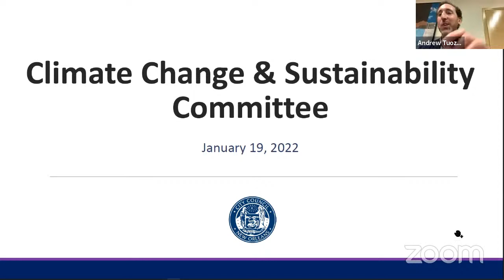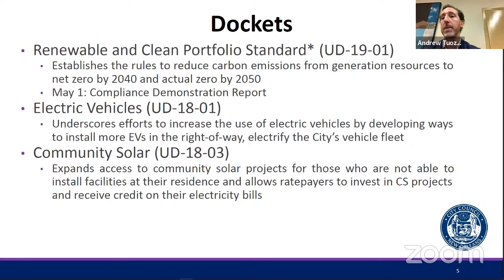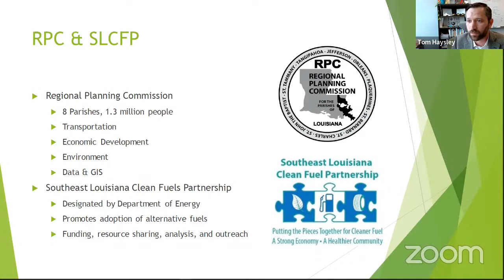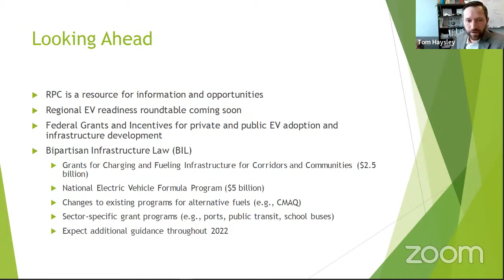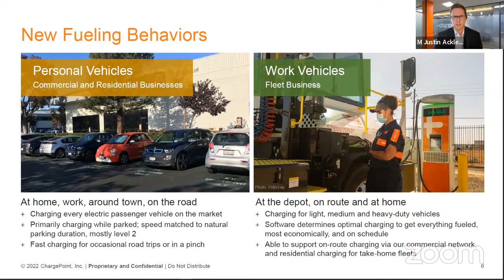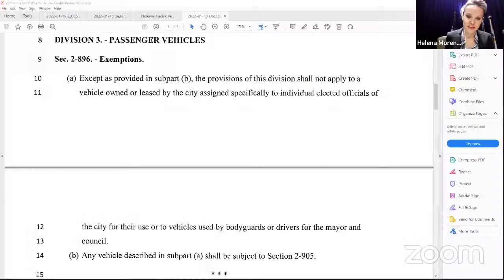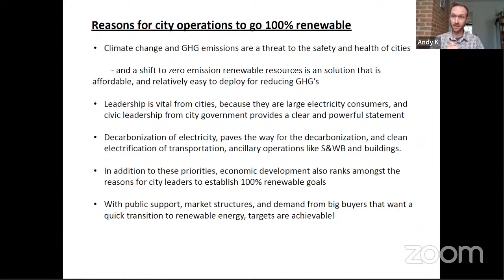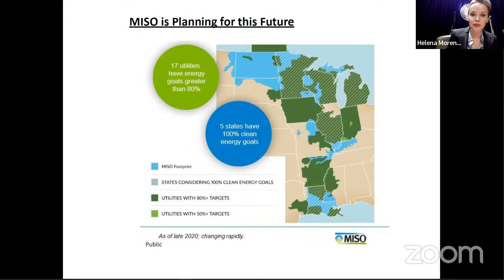Climate Change and Sustainability Committee